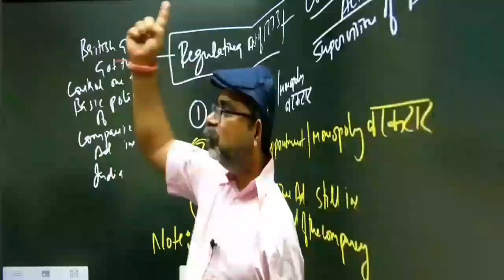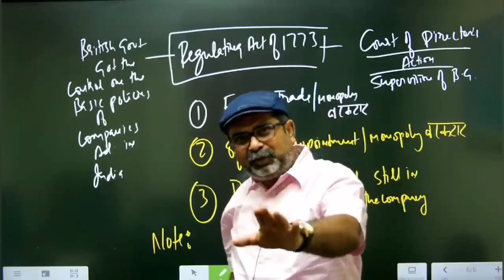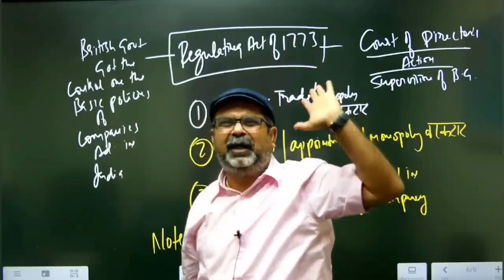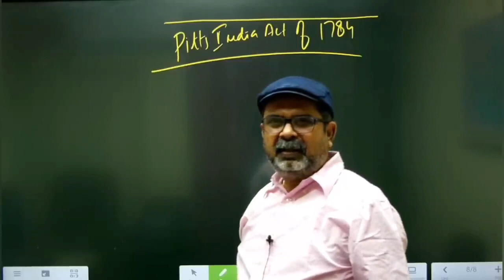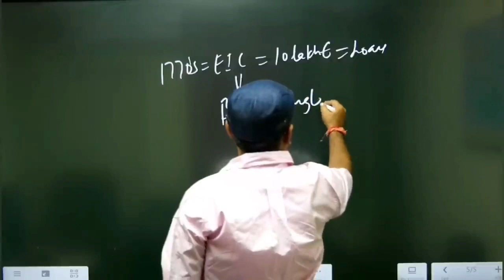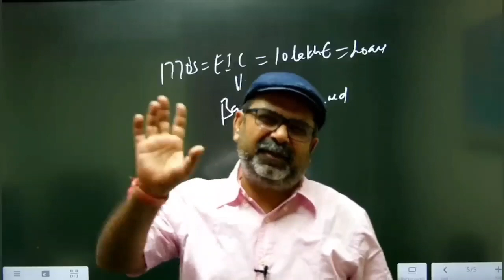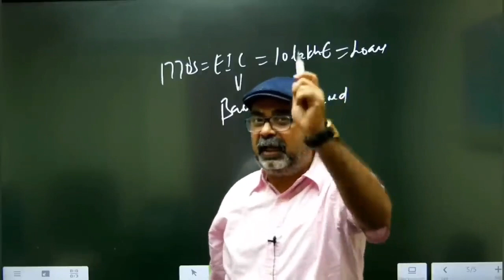क्या बोले awadh ojha sir premanand maharaj पर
COURSE 501 (BLUETOOTH)

Interview Guidance Program 2023 Ojha Sir Register Today-

This Channel is Only a Fan channel of Respected Avadh Ojha Sir

in favor of fair us